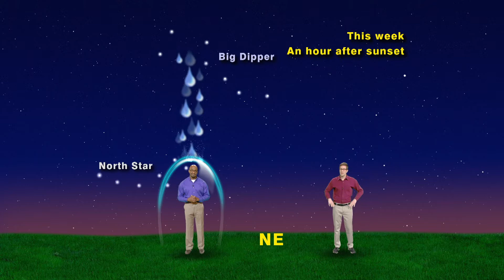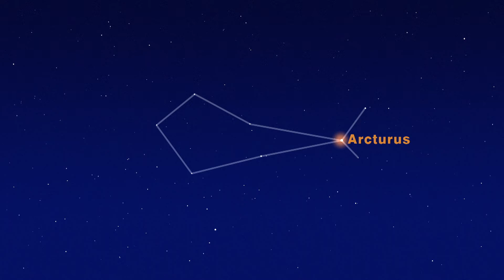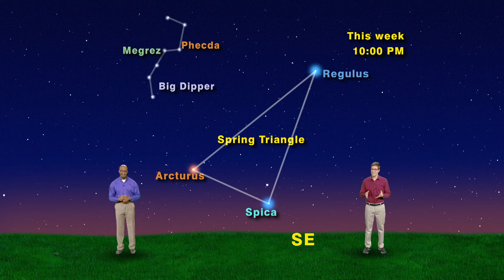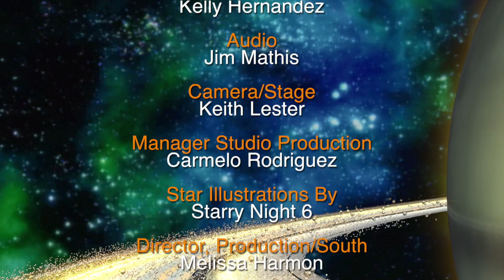Star Gazers April 10th- 16th 5 Min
Star Gazers #17-51M 5 Minute April 10-16, 2017 “Let's Go Fly a Kite”